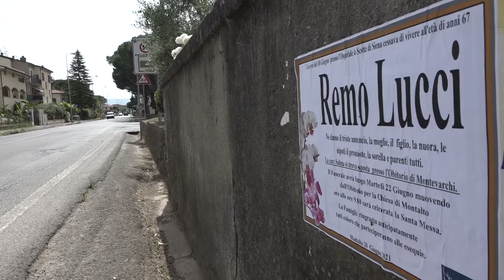Era caduto dal monopattino, muore a 67 anni. E' la prima vittima aretina del nuovo mezzo